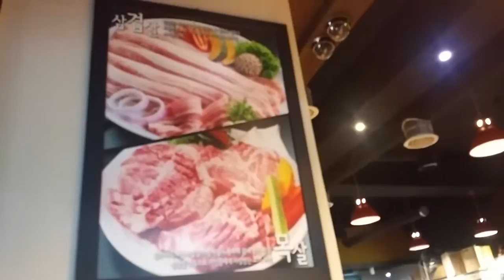God is great💓💓💓!(52)